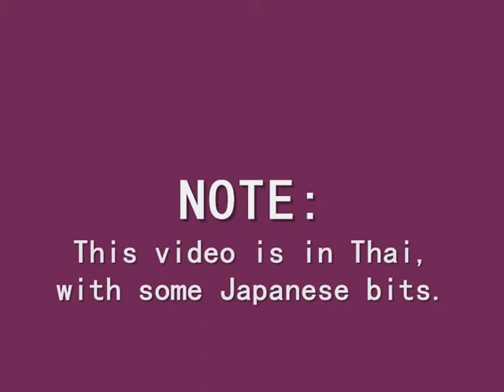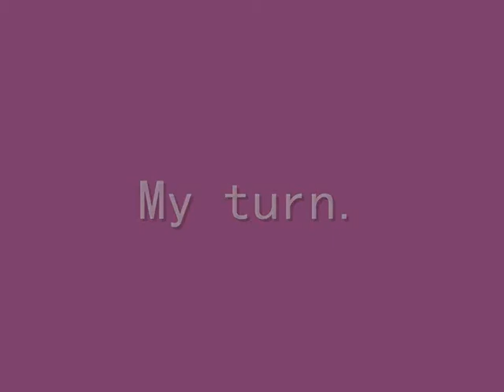Life in a Day: BKK, Thailand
My footage for the worldwide project Life in a Day. The video is in Thai, but I'll upload the one with subtitles later on, just for youtube viewers.
Credits to all my friends who were supportive enough to do this with me :) Pun Wi Mook Gift Nuang (Airi) Namwan Renata.